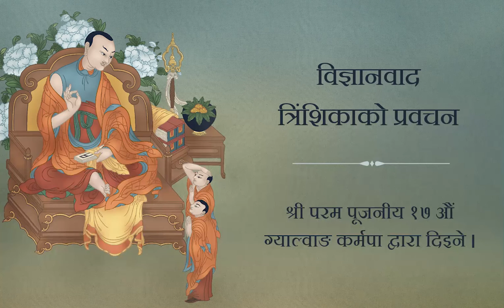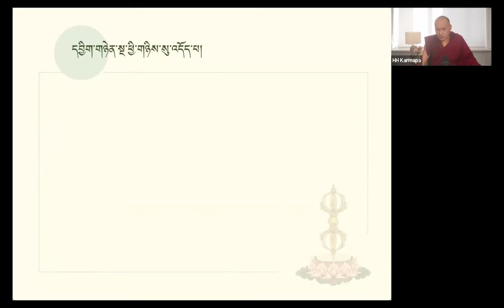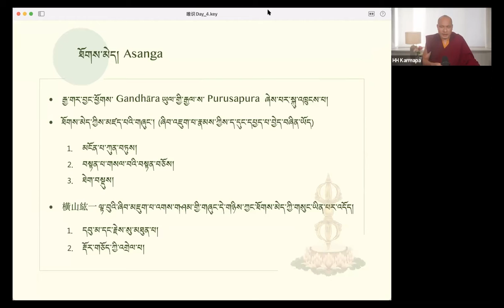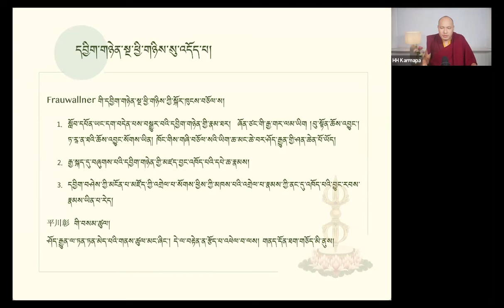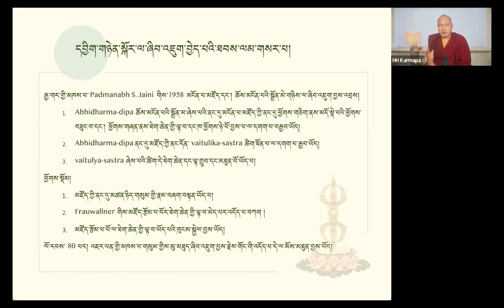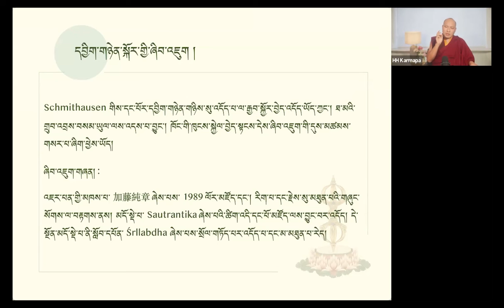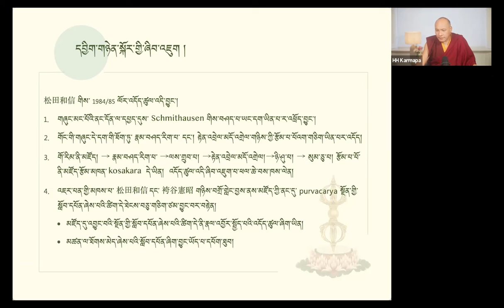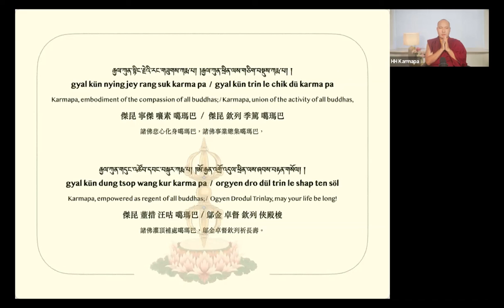विज्ञानवाद त्रिंशिकाको प्रवचन • दिन 4 • 2022